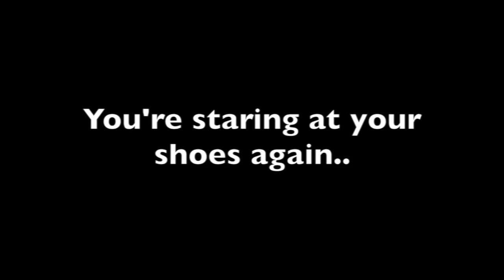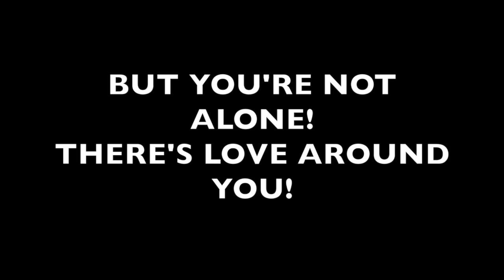Snuff -Defeat (lyrics)